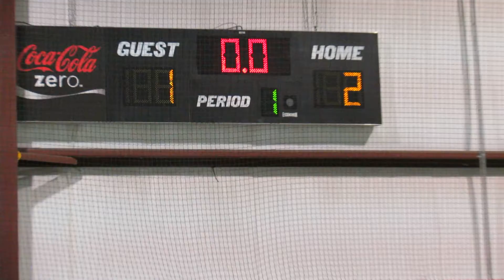Liberty Soccer Girls Indoor Game 2 001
Liberty Soccer Girls vs GFC Blue
Arena, 12:00PM